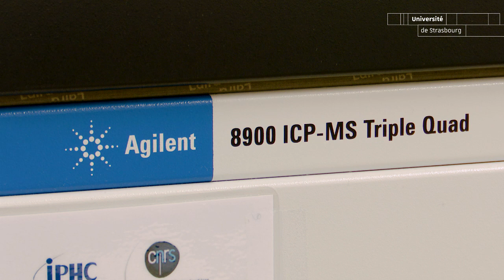Un nouvel équipement à l'Institut pluridisciplinaire Hubert Curien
L'Institut pluridisciplinaire Hubert Curien s'est doté d'un nouvel équipement prêté par la société Agilent Technologies. L'ICP-MS (spectrométrie de masse à plasma induit) permet la caractérisation des nanoparticules dans l’environnement et les milieux biologiques à l'échelle d'une cellule unique.

Retrouvez toute l'actualité de la recherche à l'Université de Strasbourg